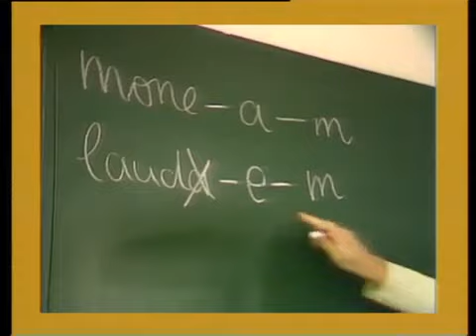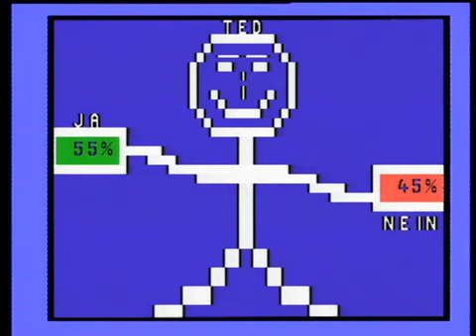Wetten, dass Folge 9 Mainz 03.04.1982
Wettpaten: Roberto Blanco, Nadja Tiller, Walter Giller, Norbert Schramm
Saalwette: Werner Hagen

Moderator: Frank Elstner